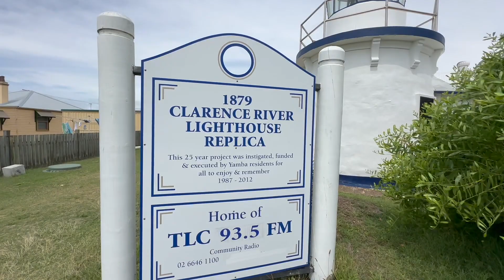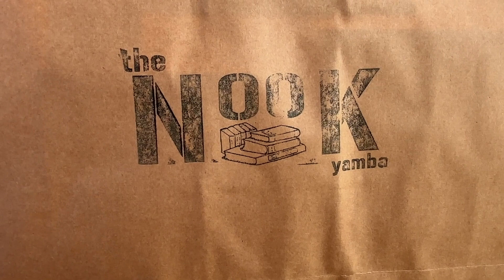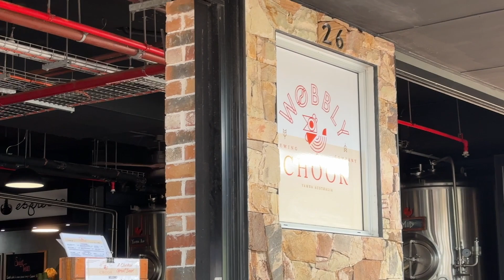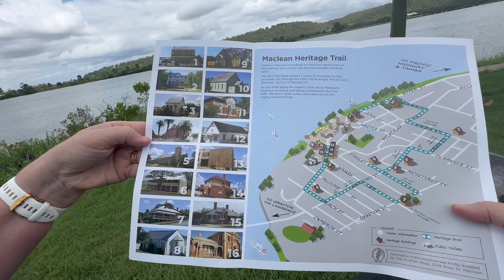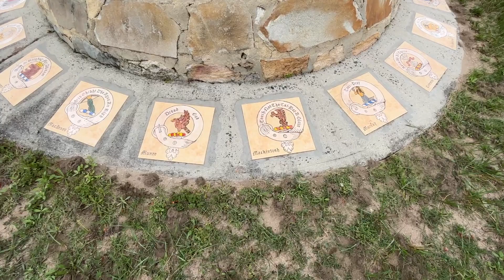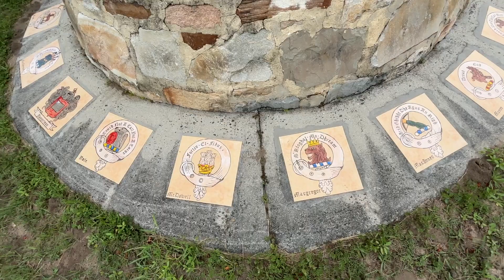Camping at Lawrence NSW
Camping at Secret Lake Retreat at Lawrence. Visiting Yamba, Angourie, & Maclean.